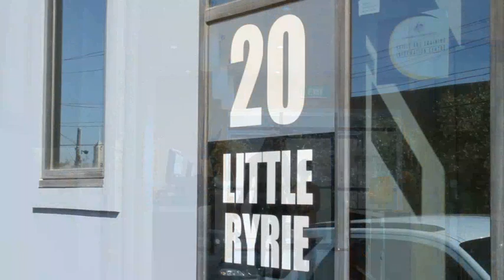Dentist Geelong Dentalspa Geelong VIC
Dentalspa Geelong located in Geelong is an excellent choice if you are looking for dentist or dental clinic. To learn more call , visit us at 2Nd Floor, 20 Little Ryrie St, Geelong VIC 3220 or check the url above.